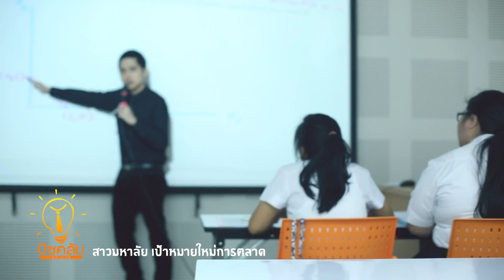บิซคลับ ตอน 119 : สาวมหาลัย เป้าหมายใหม่การตลาด